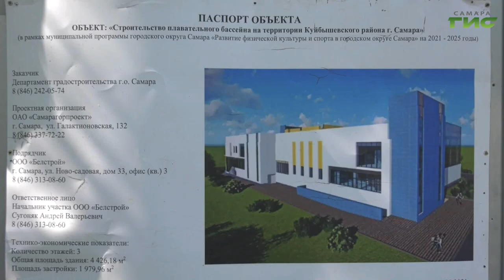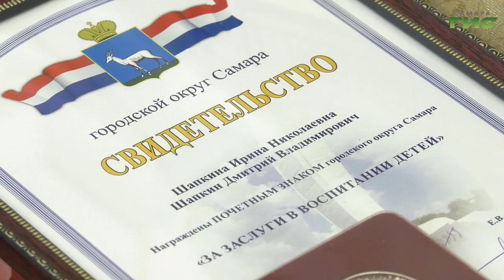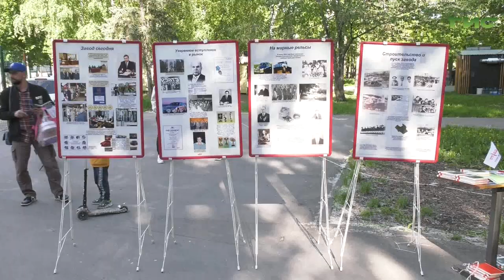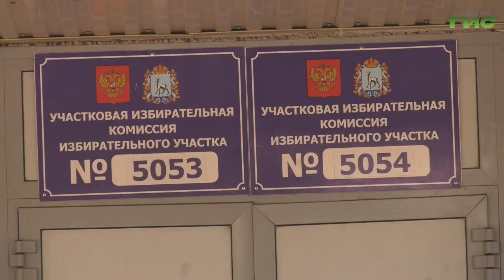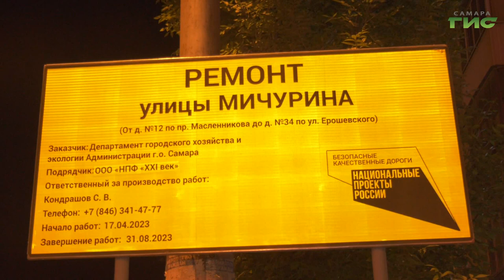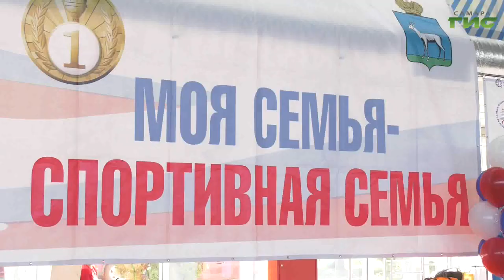"События" от 15.05.2023 (вечер)